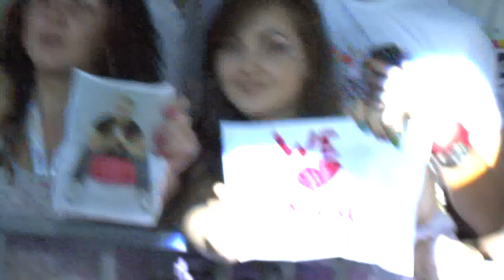Richard Durand - DJ MAG TOP 100 2011 / 2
Music : Alex O'Rion - Craters of the Moon (Richard Durand Remix)